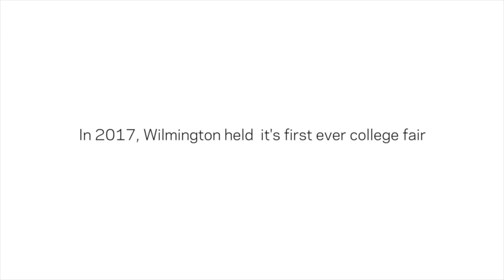"IN Focus" highlights HBCU Week in Wilmington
"IN Focus" with Yesenia Taveras went Live with Ashley Christopher, ESQ. and Earl Cooper of the City of Wilmington Mayor's office to discuss this year's Historically Black Colleges and Universities (HBCU) Week. Watch now to learn more! IN Focus airs daily at 10am, 4:30pm & 9pm on Delaware's Comcast Channel 22.